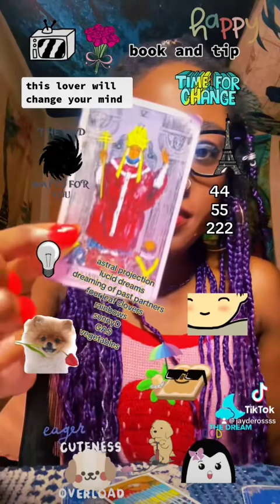THIS LOVER WILL CHANGE YOUR MIND